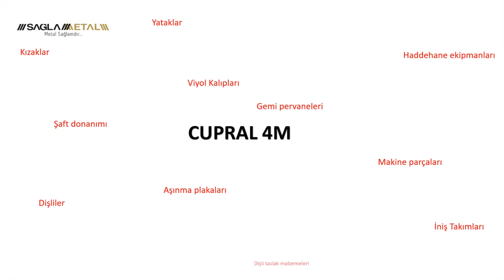Cupral 4M Alüminyum Bronzu - CuAl10Ni5Fe4 Aluminium Bronze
Nikel Alaşımlı Alüminyum Bronzu Cupral4M - Aluminium Bronze with Content of Nickel CuAl10Ni5Fe4

Makina Ekipmanları - Repair parts of Machine
Güvenlik Ekipmanları - Safely Tools
Plastik Kalıpları - Cooling parts on Plastic Mold
Savunma Sanayi -Defense Industry
Uzay ve Havacılık Sanayi- Aerospace Industry
Gıda Sektöründe Kalıp ve Makina Parçaları - Repair Parts for Food Industry